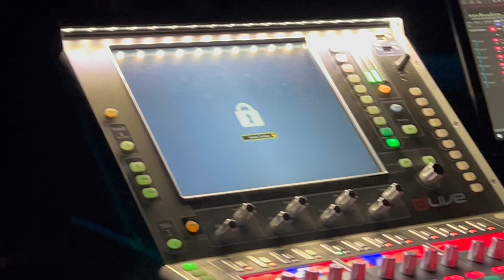Crónica de Angelus Apatrida + Toxikull en Madrid 27/01/23 | Metal VLOG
Acompaña a Manuel al concierto de AngelusApatrida + Toxikull en la SalaMON en Madrid.

Timestamps:

00:00 Intro
00:50 Acceso al recinto
01:14 Merch
01:50 Toxikull
03:29 Angelus Apatrida
05:05 Review del show
09:35 Outro